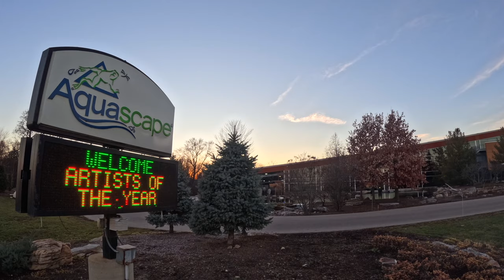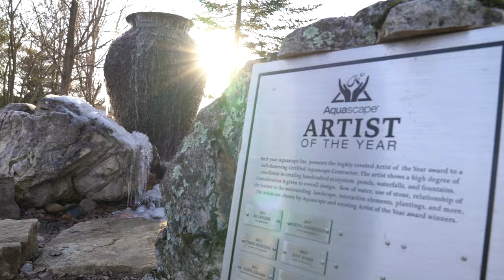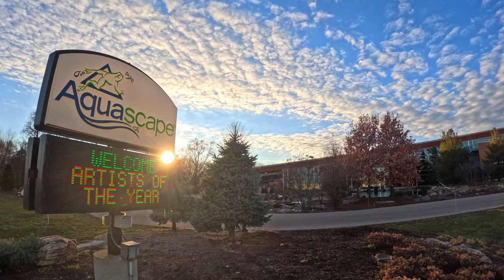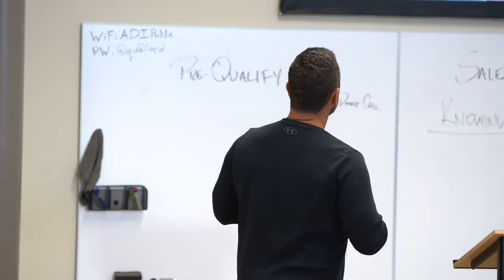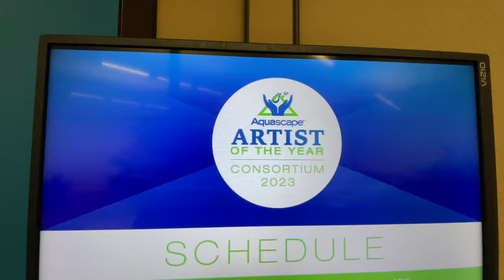The ARTISTS behind the ART - Aquascape Artist Consortium PART 1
The 2023 Artist of the Year Regional Finalists have been selected but there can only be one winner of the coveted annual award. The Aquascape Artist Consortium has brought all 8 of the regional finalists as well as all of the past artist of year award winners together for a three day event at Aqualand to determine who will be crowned this years global award winner!

PAST AOTY AWARD WINNERS

2013 - John Adams, Modern Design Aquascaping

2014 - Jaak Harju, Atlantis Water Gardens

2015 - Joey Genovese, Genoscape, Inc.

2016 - Alan Decker, Decker's Pondscapes

2017 - Weston Zimmerman, Tussey Landscaping

2018 - Dan Harp, Mark The Pond Guy

2019 - Patrick Handley, Waterscapes Australia

2020 - Tim Wood, Aquatic Edge

2021 - Diego Asturias & Dan Peterson, Fontana

2022 - Ralph Biezad, Pondscapes AZ

2023 REGIONAL FINALISTS

Matt Hiner - Hiner Outdoor Living

Bill Seeds - Seeds of Nature

Aqualand – Aquascape Inc. corporate headquarters:
901 Aqualand Way St. Charles, IL 60174